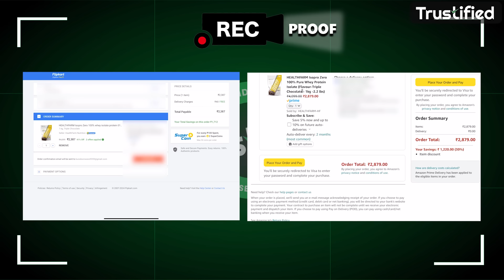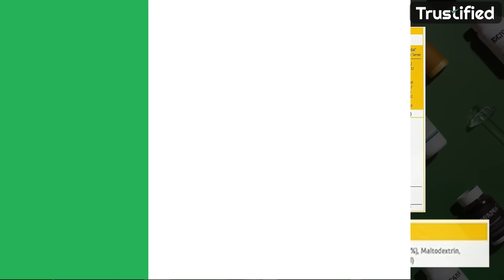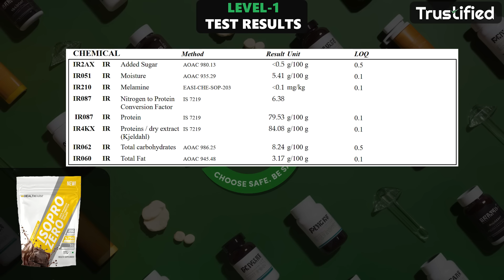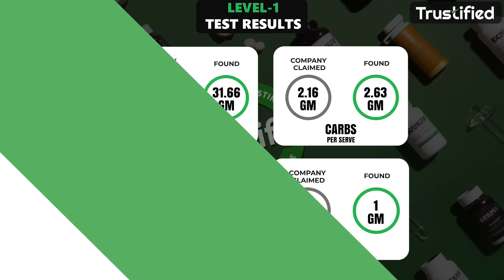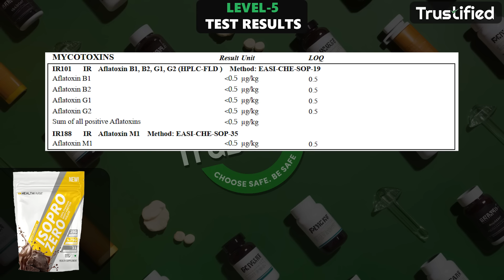HEALTHFARM ISO PRO ZERO LAB TEST REPORT || PASSED 6 LEVEL OR NOT ??